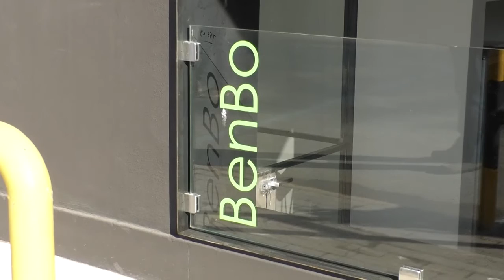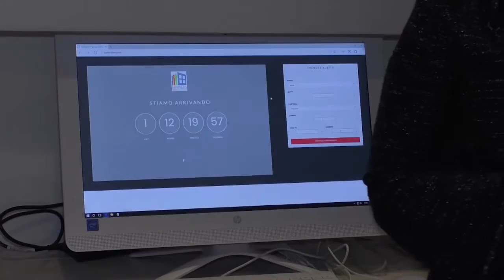A Capodichino il primo Capsule Hotel d'Italia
E' il primo capsule hotel italiano, destinato agli utenti dell'aeroporto internazionale di Napoli, Capodichino, Bed&Boarding, inaugurato questa mattina. La struttura, rivoluzionaria in ambito europeo, è sorta dal recupero del Palazzo Pegaso accanto al padiglione partenze. I moduli abitativi, dotati di ogni comfort, consentiranno ai passeggeri ore di ristoro in attesa del viaggio. Carlotta Tartarone, project manager di Bed&boarding, spiega le specifiche dei moduli abitatitivi.
Int. Tartarone
Armando Brunini, amministratore delegato di Gesac, plaude all'iniziativa in quanto dedicata interamente al benessere dell'utenza.
Int. Brunini
Alla presentazione ha partecipato, Enrico Panini, assessore al lavoro del comune di Napoli, il quale ha sottolineato l'importanza della collaborazione tra pubblico e privato.